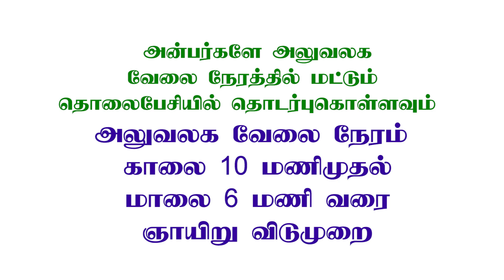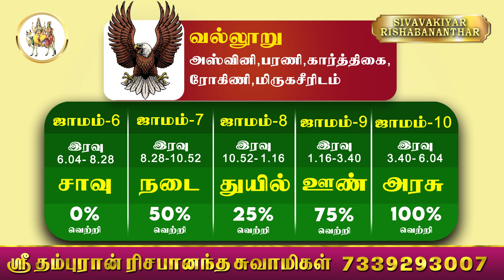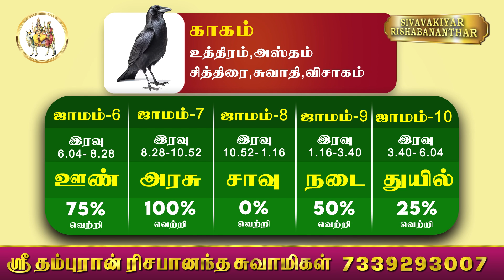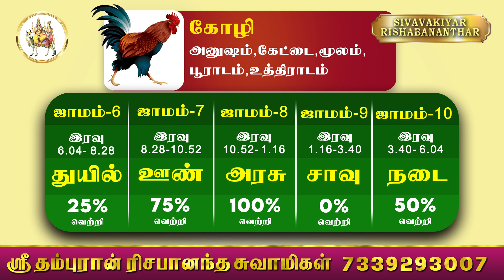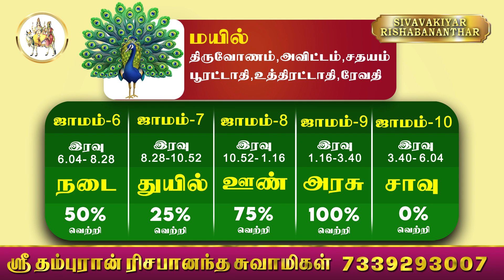பஞ்சபட்சி ராசிபலன் 24-12-2023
ரிஷபானந்தர் சுவாமிகளின் ஜோதிட ஆன்மீக சேவைகளை அரிது கொள்ள
ஆன்லைன் அப்பாயின்மென்ட் புக்கிங் செய்ய

✿༺ 𝐡𝐭𝐭𝐩𝐬://𝐫𝐢𝐬𝐡𝐚𝐛𝐚𝐧𝐚𝐧𝐭𝐡𝐚𝐫.𝐜𝐨𝐦/ ༻✿